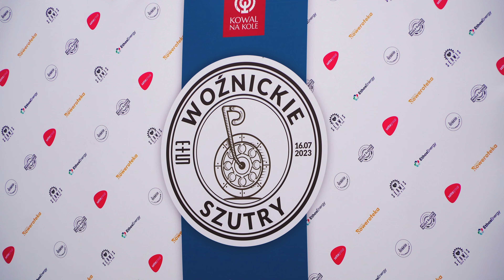MTS-100 I Woźnickie Szutry, czyli najtrudniejsze zawody roku. 🥵🔥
Kurz już opadł, ale emocje jeszcze nie. Kowalszczyzna, czyli co tu się wydarzyło? 🤬 Był upał, była wyrypa, była rywalizacja, była bomba i zapiexy, ale był medal i świetna atmosfera. 🔥Pod wieloma względami najtrudniejsze zawody tego roku, a z pewnością najgorsze ostatnie 22 km życia. 🥵Długa relacja z telemetrią, żeby chociaż przez godzinę poczuć ten trud. 🚵🏻

Mały Tour Szutrowy I Woźnickie Szutry 2023
Kowal na kole @kowalnakole